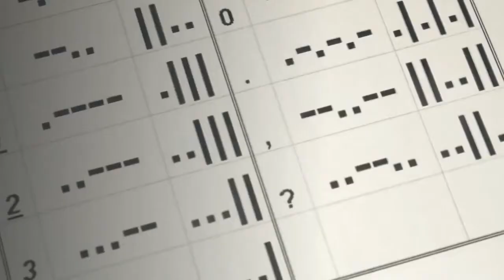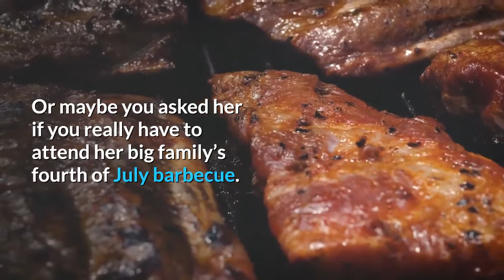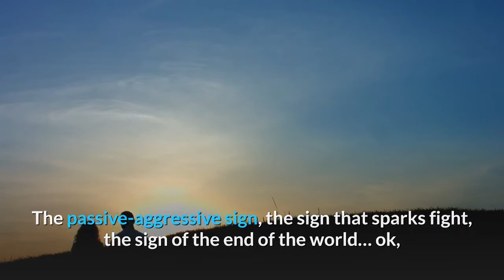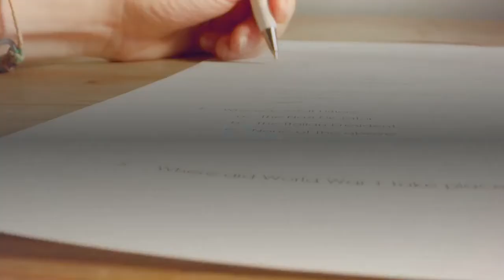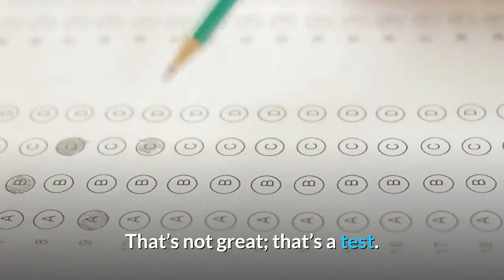5 Signs She Is Testing You